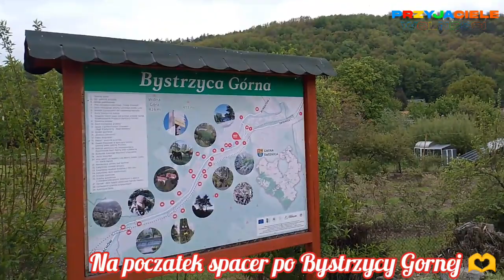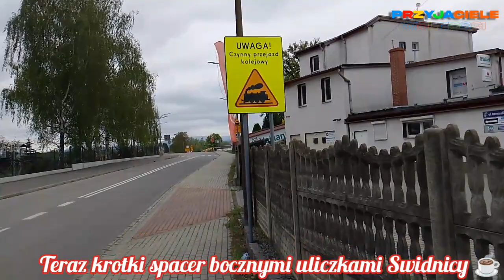🌳 Bystrzyca Górna, Bystrzyca Dolna, Świdnica ❤️ Krótka sentymentalna wycieczka ☕ Park rekreacyjny 🫶